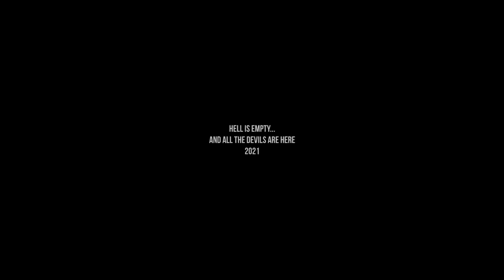Jang Han Seok l Emperor's new clothes [Vincenzo; +EP14] Jang Jun Woo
"Should I slit your throat, so you could stop thinking?" -Jang Han Seok

► Jang Joon Woo / Jang Han Seok(Ok Taec-yeon 옥택연)
► Vincenzo 빈센조
► Song: Panic! At the disco - Emperor's new clothes
► Coloring : Mine
► Program : Sony vegas pro 12

I make no money from this video, it is just a hobby.